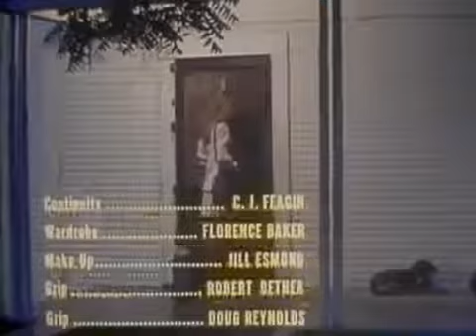No mireis en el sótano 1973 Español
La enfermera Charlotte Beale llega al extraño hospital para enfermos mentales. Pronto comienzan a asesinar personas y alguien acosa a Charlotte